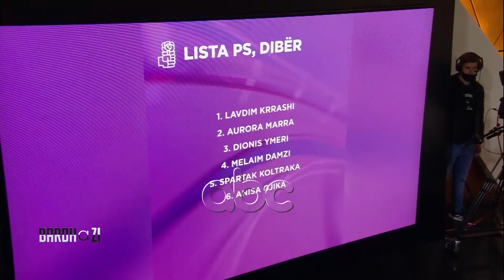Emisioni "Bardh a zI", gjyq kandidatet, 12 mars 2021 | ABC News Albania